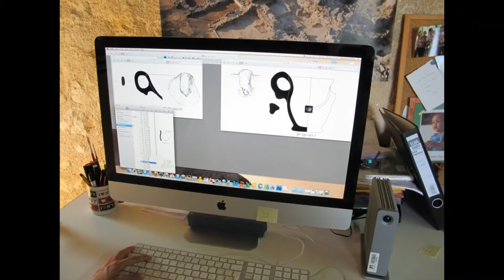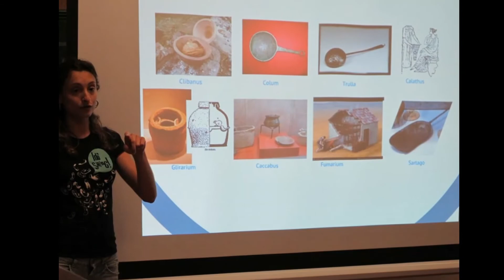DiaInternacionalDelsMuseus Museu Arqueològic de Son Fornés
En aquest vídeo podreu coneixer millor el Museu Arqueològic de Son Fornés, l’únic museu arqueològic de les Illes Balears que està dedicat de manera monogràfica a un dels seus jaciments talaiòtics més emblemàtics i que alhora permet entendre les transformacions de les comunitats insulars al llarg del primer mil·lenni abans de la nostra era. Cultura, Patrimoni i Política Lingüística del Consell de Mallorca.